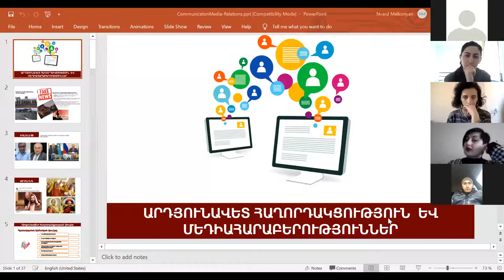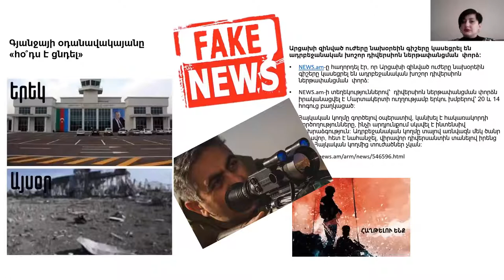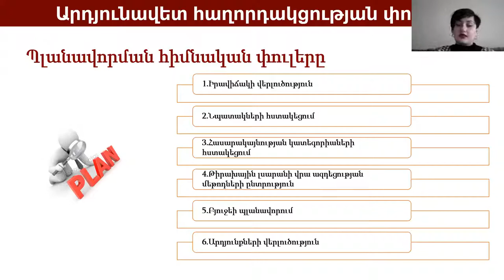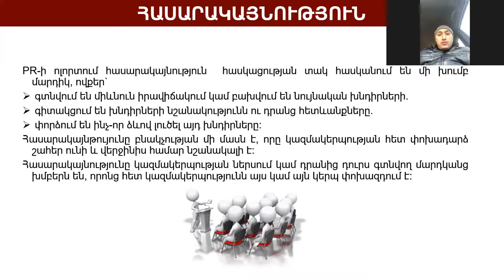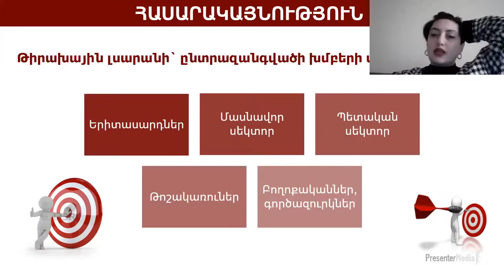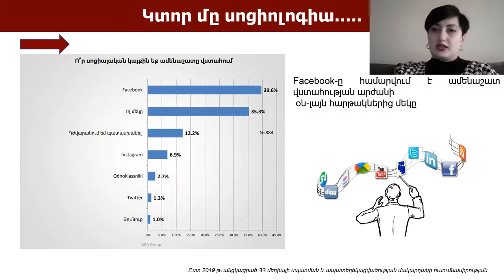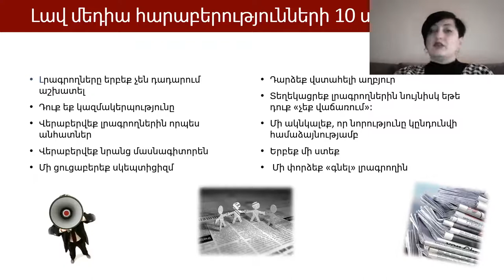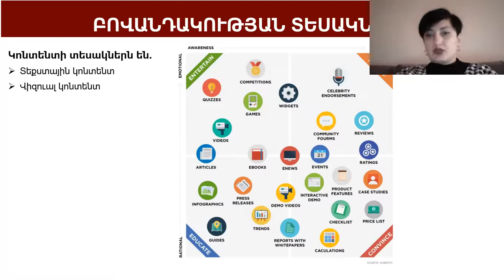Արդյունավետ հաղորդակցության կազմակերպում ճգնաժամային պայմաններում. Նվարդ Մելքոնյան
«Ապատեղեկատվության վերլուծություն և փորձագիտական կարողությունների զարգացում» ծրագրի շրջանակում 2021 թ. հունվարի 24-ին ԵՊՀ դասախոս Նվարդ Մելքոնյանը դասընթացի մասնակիցներին ներկայացրեց արդյունավետ հաղորդակցության որոշ առանձնահատկություններ։